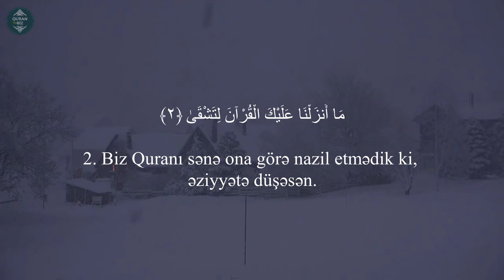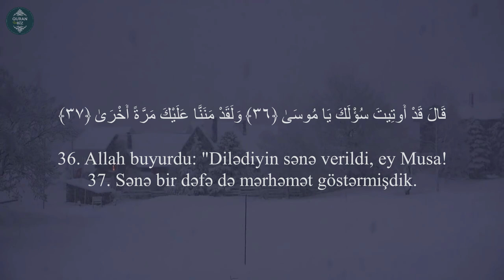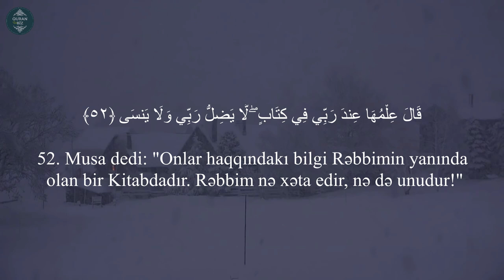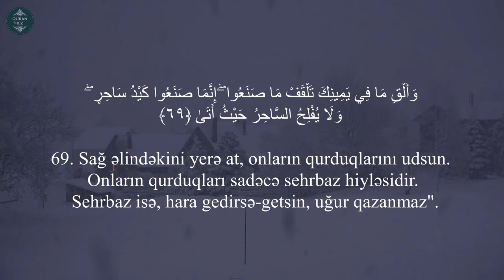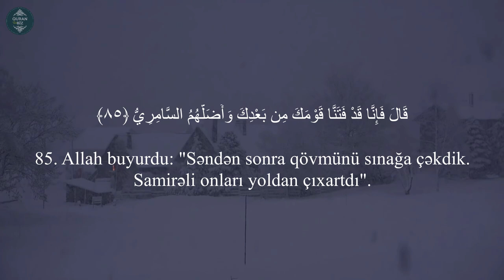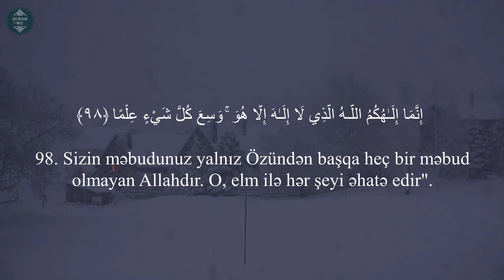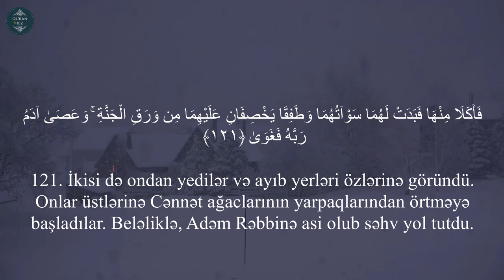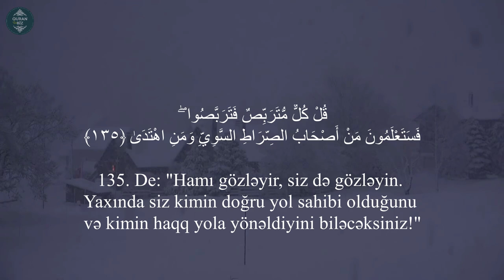Taha surəsi - Siratullo Raupov / سورة طه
20. Ta ha surəsi
"Ta ha" surəsi, 135 ayə,

Məşhur qarilər:
İdris Abkar.
Saad Al Ghamdi
Mişari ar-Raşid
Feysal ar-Ruşud
Muhammad Al-Luhaidan
Abdul Həlim
İslam Subhi

 1. Fatihə surəsi 2. əl-Bəqərə surəsi 3. Ali-İmran surəsi 4. ən-Nisa surəsi
5. əl-Maidə surəsi 6. əl-Ənam surəsi 7. əl-Əraf surəsi 8. əl-Ənfal surəsi
9. ət-Tovbə surəsi 10. Yunus surəsi 11. Hud surəsi 12. Yusuf surəsi
13. ər-Rad surəsi 14. İbrahim surəsi 15. əl-Hicr surəsi 16. ən-Nəhl surəsi
17. əl-İsra surəsi 18. əl-Kəhf surəsi 19. Məryəm surəsi 20. Ta ha surəsi
21. əl-Ənbiya surəsi 22. əl-Həcc surəsi 23. əl-Muminun surəsi
24. ən-Nur surəsi 25. əl-Furqan surəsi 26. əş-Şuəra surəsi
27. ən-Nəml surəsi 28. əl-Qasas surəsi 29. əl-Ənkəbut surəsi
30. ər-Rum surəsi 31. Loğman surəsi 32. əs-Səcdə surəsi
33. əl-Əhzab surəsi 34. Səba surəsi
35. Fatir surəsi 36. Ya sin surəsi 37. əs-Saffat surəsi
38. Sad surəsi 39. əz-Zumər surəsi 40. Ğafir surəsi
41. Fussilət surəsi 42. əş-Şura surəsi 43. əz-Zuxruf surəsi
44. əd-Duxan surəsi 45. əl-Casiyə surəsi 46. əl-Əhqaf surəsi
47. Muhəmməd surəsi 48. əl-Fəth surəsi
49. əl-Hucurat surəsi 50. Qaf surəsi 51. əz-Zəriyət surəsi
52. ət-Tur surəsi 53. ən-Nəcm surəsi 54. əl-Qamər surəsi
55. ər-Rahmən surəsi 56. əl-Vaqiə surəsi 57. əl-Hədid surəsi
58. əl-Mucadilə surəsi 59. əl-Həşr surəsi 60. əl-Mumtəhənə surəsi
61. əs-Saff surəsi 62. əl-Cumuə surəsi 63. əl-Munafiqun surəsi
64. əl-Təğabun surəsi 65. ət-Talaq surəsi 66. ət-Təhrim surəsi
67. əl-Mulk surəsi 68. əl-Qaləm surəsi 69. əl-Həqqa surəsi
70. əl-Məaric surəsi 71. Nuh surəsi 72. əl-Cinn surəsi
73. əl-Muzzəmmil surəsi 74. əl-Muddəssir surəsi
75. əl-Qiyəmə surəsi76. əl-İnsan surəsi 77. əl-Mursəlat surəsi
78. ən-Nəbə surəsi 79. ən-Nəziət surəsi 80. Əbəsə surəsi
81. ət-Təkvir surəsi 82. əl-İnfitar surəsi 83. əl-Mutaffifin surəsi
84. əl-İnşiqaq surəsi 85. əl-Buruc surəsi 86. ət-Tariq surəsi
87. əl-Əla surəsi 88. əl-Ğaşiyə surəsi 89. əl-Fəcr surəsi 90. əl-Bələd surəsi
91. əş-Şəms surəsi 92. əl-Leyl surəsi 93. əd-Duha surəsi
94. əş-Şərh surəsi 95. ət-Tin surəsi 96. əl-Ələq surəsi
97. əl-Qadr surəsi 98. əl-Beyyinə surəsi 99. əz-Zəlzələ surəsi
100. əl-Adiyat surəsi 101. əl-Qariə surəsi 102. ət-Təkəsur surəsi
103. əl-Əsr surəsi 104. əl-Huməzə surəsi 105. əl-Fil surəsi
106. Qureyş surəsi 107. əl-Maun surəsi 108. əl-Kovsər surəsi
109. əl-Kəfirun surəsi 110. ən-Nəsr surəsi 111. əl-Məsəd surəsi
112. əl-İxlas surəsi 113. əl-Fələq surəsi 114. ən-Nəs surəsi